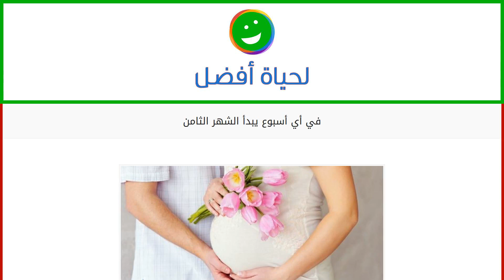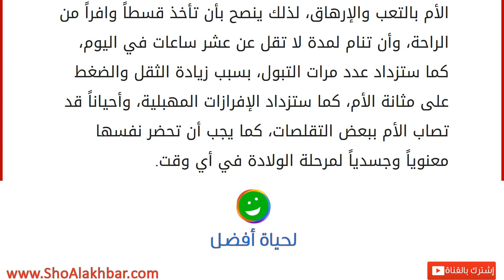في أي أسبوع يبدأ الشهر الثامن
الشهر الثامن من الحمل
تبدأ رحلة الحمل، منذ تلقيح البويضة في الرحم، وتستمر لمدة تسعة أشهر، وقد تم تقسيم الأشهر إلى أسابيع، بحيث يعادل كل شهر من الحمل، مدة أربعة أسابيع، ويبدأ حساب هذه الأسابيع، من تاريخ أول يوم لآخر دورة شهرية للمرأة الحامل، وخلال هذه الأسابيع يستمر نمو وتطور الجنين في رحم أمه، حتى مرحلة الولادة. مراحل الحمل
قسمت مراحل الحمل إلى ثلاث مراحل، بحيث تتكون كل مرحلة من ثلاثة أشهر، وهي: المرحلة الأولى: خلال هذه المرحلة، سيمر جسم الأم بالعديد من التغيرات الهرمونية، كما ستشعر الأم بالتعب والإرهاق، وتقلب في المزاج والصداع، والقيء والغثيان، وتمر هذه المرحلة بما يلي: الشهر الأول، يبدأ من الأسبوع الأول حتى الأسبوع الرابع من الحمل. الشهر الثاني، يبدأ من الأسبوع الخامس حتى الأسبوع الثامن من الحمل. الشهر الثالث، يبدأ من الأسبوع التاسع حتى الأسبوع الثالث عشر من الحمل. المرحلة الثانية: تعتبر